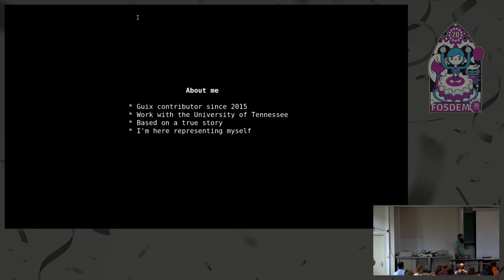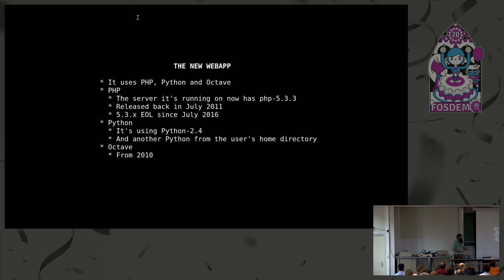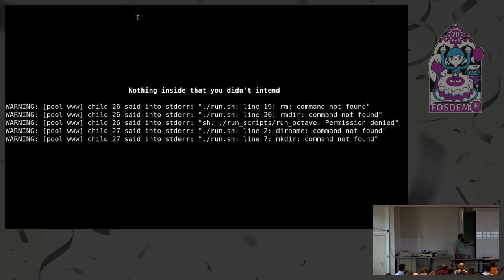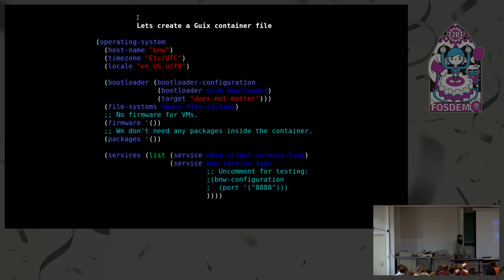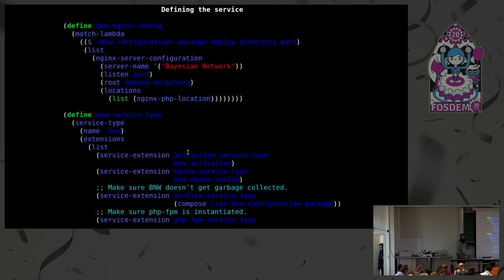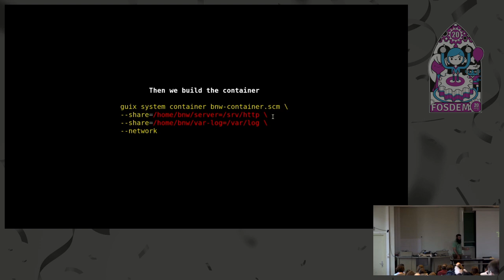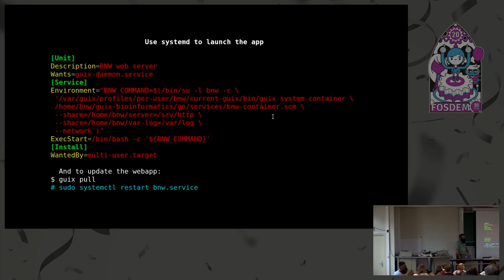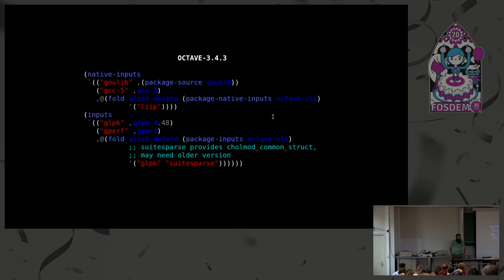Sharing Reproducible Results in a Container A container you can build anywhere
by Efraim Flashner

Containers do a great job separating out different parts of a system, making sure that they don't interact unless we want them to. What happens when a colleague hands us a project they've written and we're supposed to host it for them? They're not programmers, they're scientists. Who knows what they have in their program? How can we keep it up to date and deployed with a minimum of fuss?
Come and see how we've solved this problem with Guix, from rebuilding or replacing the dependencies with modern versions like a pro, having only the bare minimum required software in the container, deploying in an artisanally crafted container like a hero, and upgrading and rolling back when ready.

Room: UB5.132
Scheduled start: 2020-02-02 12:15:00